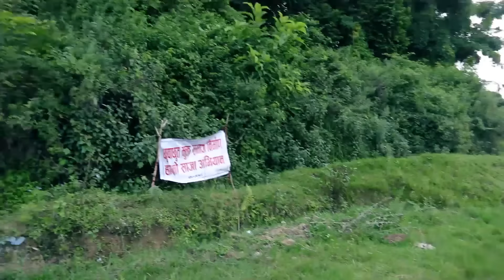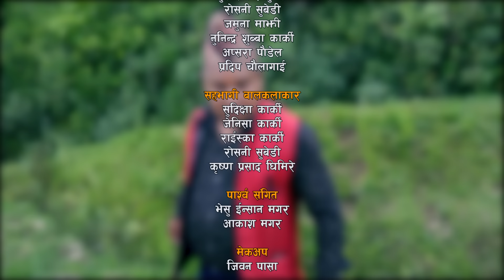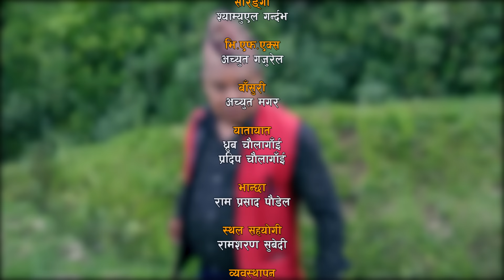Nepali Comedy Ukus Mukus Epi - 8 Dilip Tamang Hurhur।। Devi Ale SunBUdi ।। Bedana Rai ।।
«AAMA» to get 130% bonus to your first deposit.

यस च्यानल मा रहेका गीत, संगीत तथा Video हरु कपि, Download गरी अन्य Channel मा upload गरेको पाएमा Google Law बमोजिम कारबाही गरिनेछ ।  Embedding to a website is allowed. thank you.